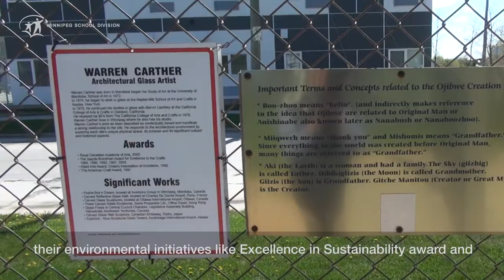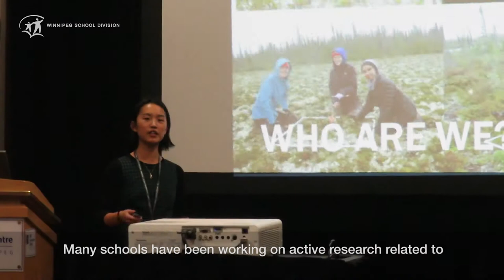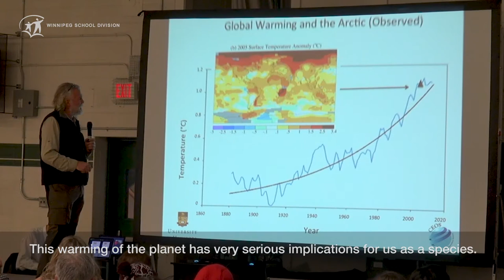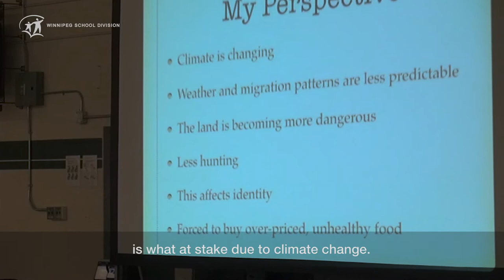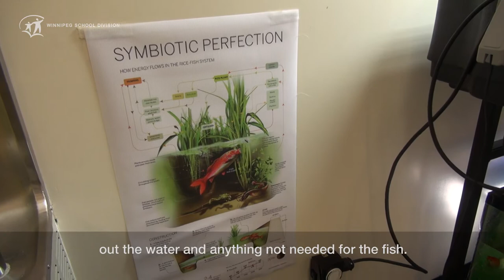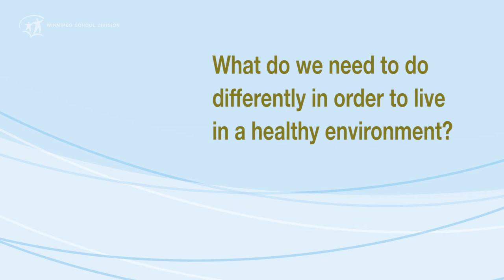WSD Education for Sustainable Development Part 2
Through learning about sustainable development and undertaking action projects and partnerships, students are making a difference in our world today…and helping to transform our planet so it will truly provide enough for all, forever.

We hope our Education for Sustainable Development inspires more and more young people to take action and consider all their choices so that they make a positive change for a better world.